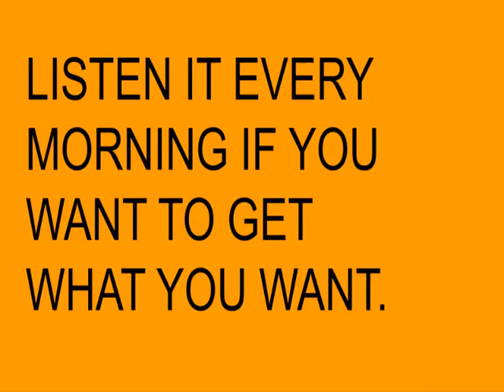MANIFESTATION MEANING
LISTEN (without fail) this  DAILY for the next 30 DAYS  ( to feel the difference)  to increase your INCOME /WEALTH/UPSCALE YOUR BUSINESS and achieve anything that you want in life

The Strangest Secret was a 1957 spoken word record by Earl Nightingale which sold over one million copies and received the first Gold Record for the spoken word, which helped launch the fields of business motivation and audio publishing. It was later adapted into print and video forms

ABOUT ME 👇
I am CA Shalini Sharma a Chartered Accountant by profession and acoach by passion. I love sharing my knowledge through my video , My videos are not only for professionals but for comman Man.
"TOGETHER WE CAN AND WE WILL MAKE THE DIFFERENCE" (my belief)
My mission is to provide my viewers with actionable content that enables them to create financial wealth. My videos are a reflection of my real-world experience as a Financial consultant, stock market investor, Money management coach , and entrepreneur.

This channel allows me to share my passion for personal finance, stock market investing, and entrepreneurship. I produce content that I would want to watch, and because of that, I give 100% effort in every video that I make. I also believe in complete transparency and open communication with my audience.